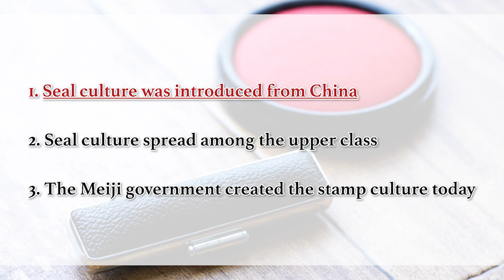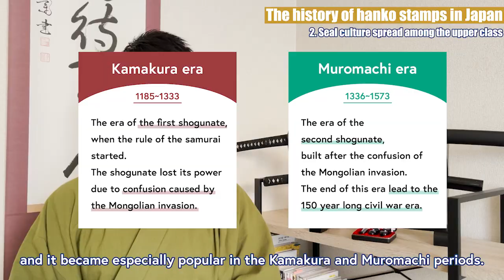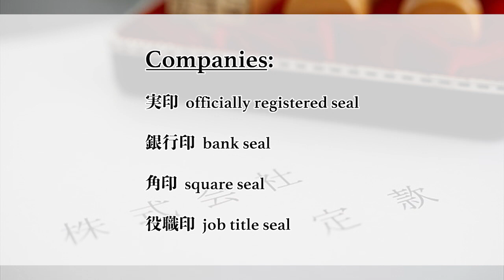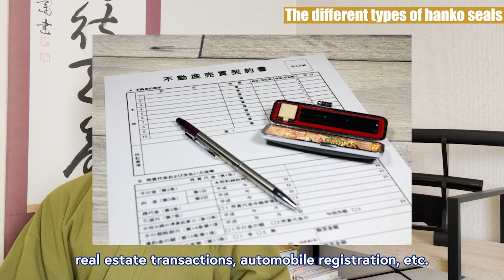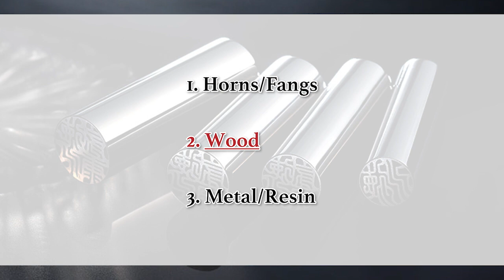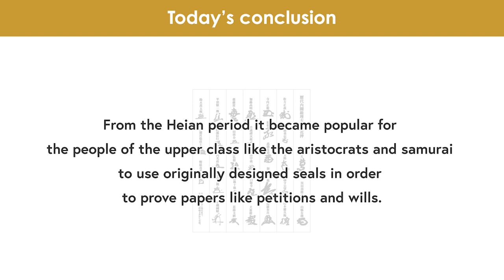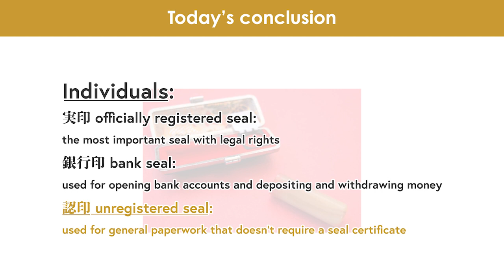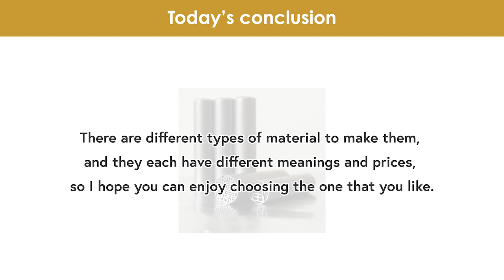Why we still need 7 kinds of hanko seals/stamps in Japan! Advice on how to make alphabetic ones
●Recommended online hanko shops

If you have ever considered studying or working in Japan, you might know about the “判子 hanko” personal seal culture.
You need to have different types of personal seals for renting a house, opening a bank account, and even receiving packages that come to your door.
In other words, we use seals instead of writing signatures like most people would do around the world.

Can you guess how many stamps a Japanese man like me who runs a company would own?
2? 3? No, 8!!
Why would you need so many different kinds of stamps?

So today, I will explain to you about the history of hanko culture in Japan, why we still use such a troublesome system even today, and the 7 different kinds of hanko seals.

Also at the end of the video, I will introduce how to make your own hanko, even if you don’t have a Japanese name.

I hope this video will be useful for those who are hoping to live in Japan in the future.

[Time codes]
0:00 Let's START!
1:39 The history of hanko stamps in Japan
6:14 The different types of hanko seals
9:14 How to make your hanko seal
11:20 Today's conclusion

-5 ways to avoid working at a "black company" in Japan! Why people can't quit before they "karoshi"

-How are seppuku & suicide today in Japan related? The history of harakiri and reality of dying young

-5 most annoying outdated business rules in Japan! 3 reasons why they happen & how to avoid them!

♪Music♪
おとわび

♪Sound effects♪
効果音ラボ

♪Pictures♪
かわいいフリー素材屋 いらすとや